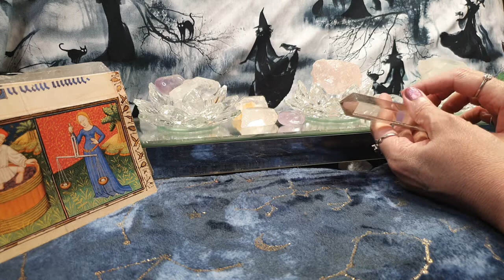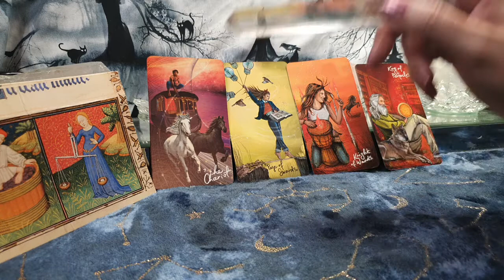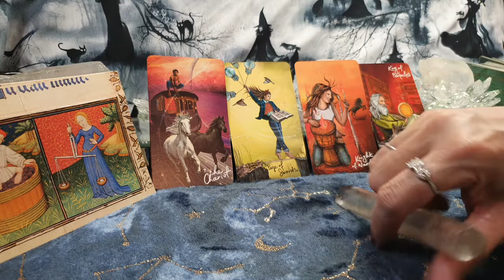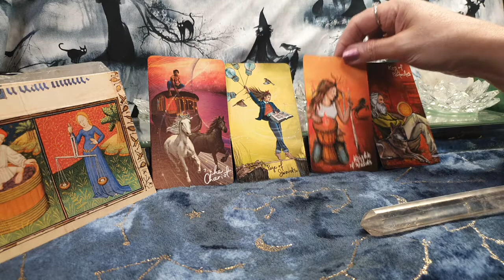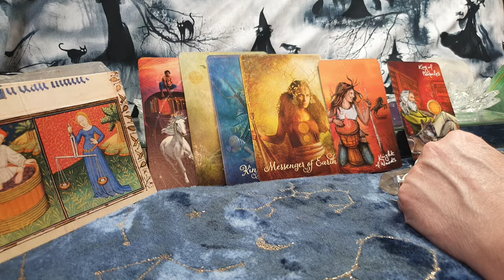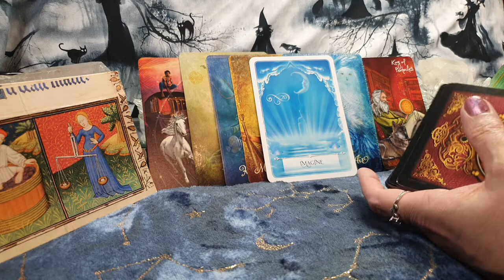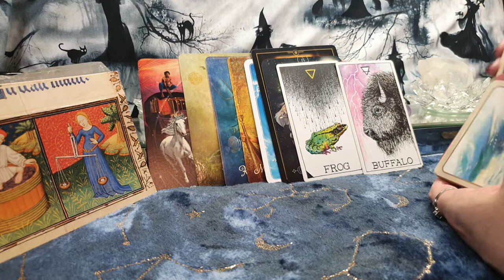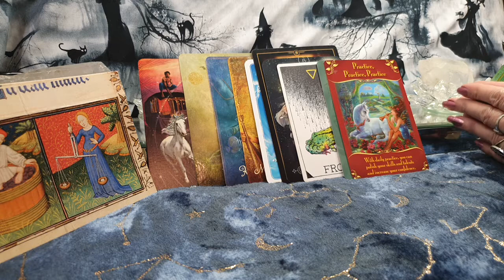LIBRA - "THIS IS A CRAZY ENERGY AND A SILVER LINING IS COMING IN FOR YOU ?" 7th -13th June 2021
This is a general reading covering health, wealth and love. This is a crazy energy and a silver lining is coming in for you?